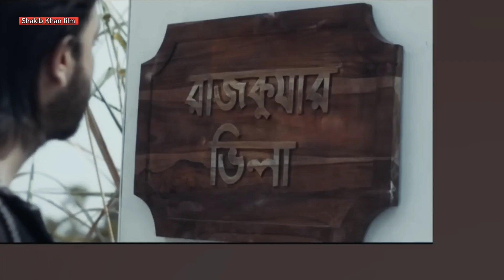শাকিবের ‘মা’ গানে আপ্লুত দর্শক-শ্রোতা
মা এমন এক শব্দ, জীবনে এমন এক চরিত্র, যার কোনো কিছুর সঙ্গে মিলিয়ে শান্ত হওয়া যায় না। মনে হয় সবচেয়ে ভালোকিছুর চেয়েও ভালো আমার মা। গানে গানে এবার সেই অনুভূতি প্রকাশ হলো রাজকুমার সিনেমার মা গানে।
বুধবার সন্ধ্যা ৭টায় প্রকাশ পায় রাজকুমার সিনেমার নতুন গানটি। প্রিন্স মাহমুদের কথা, সুর ও সংগীতের গানটি গেয়েছেন রিয়াদ। প্রিন্সের সুর সংগীতে প্রিয়তমা সিনেমার ঈশ্বর গানটিও গেয়েছিলেন এ শিল্পী।